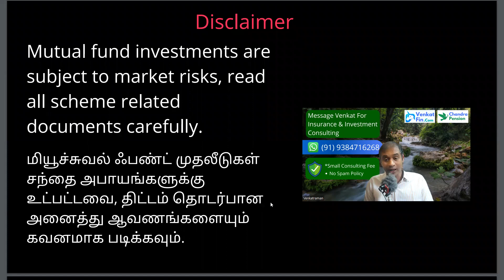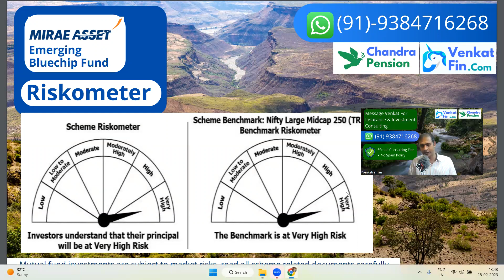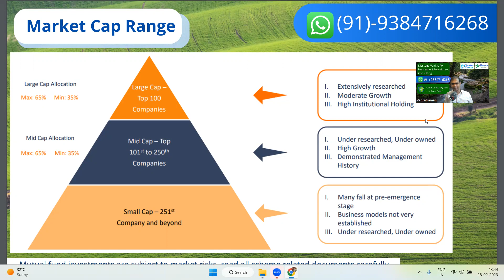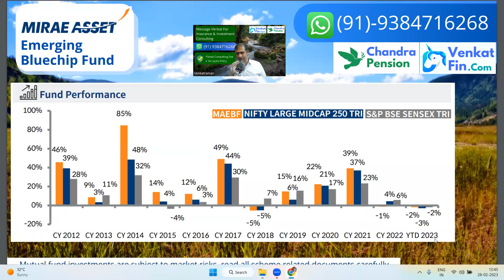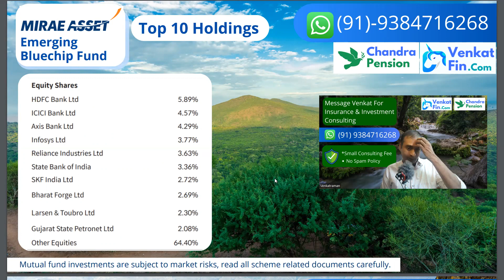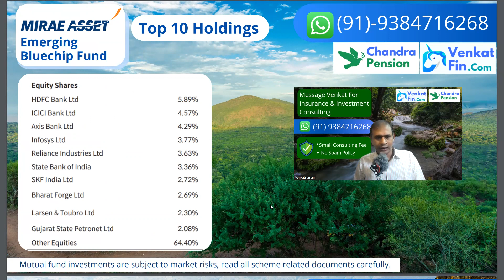Mirae Asset Emerging Bluechip Fund Regular Growth | Mutual Funds Tamil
About Mirae Asset Emerging Bluechip Fund

The fund puts between 35% and 65% of its money in the top 100 companies by market capitalization and between 35% and 65% in mid-sized companies (companies not part of top 100 companies but fall within top 250 companies by market capitalization)

Investors can put money into the fund and take part in the growth of new companies that have the potential to become blue-chip companies in the future.

The investment strategy is based on value investing in companies that are geared towards growth.

The goal of this investment strategy is to buy into high-quality businesses at reasonable prices and hold on to them for a long time.